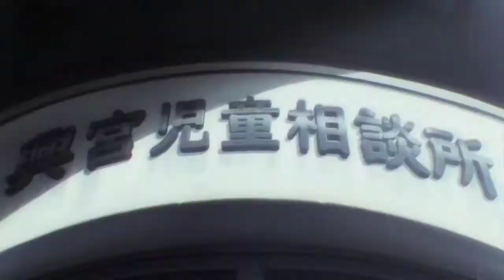Asaka - I believe what you said - Higurashi no naku Koro Ni GOU opening ver 1 & 2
Asaka - I believe what you said